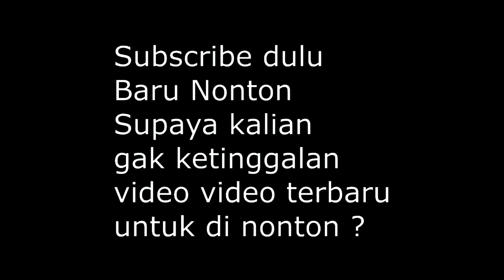GAYA RAMBUT PALING POPULER 2020 di Indonesia ?? evolusi gaya rambut pria itu nyata ?